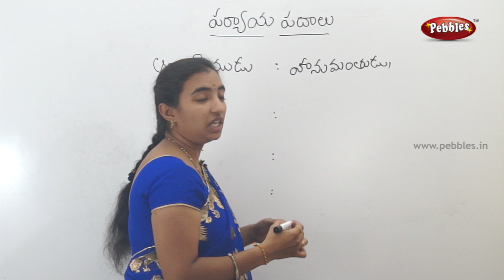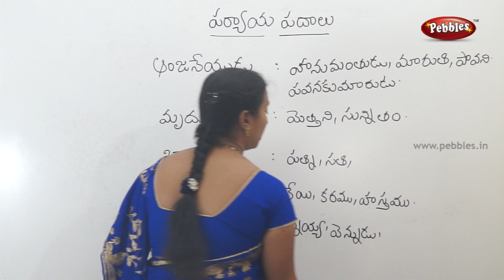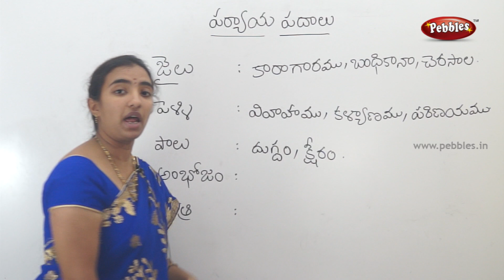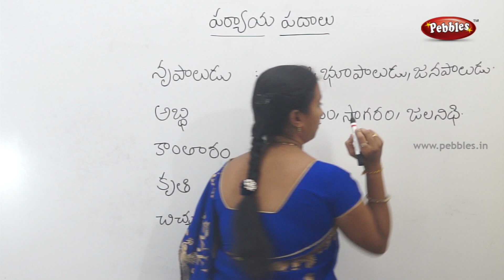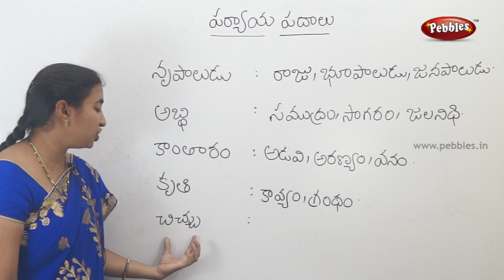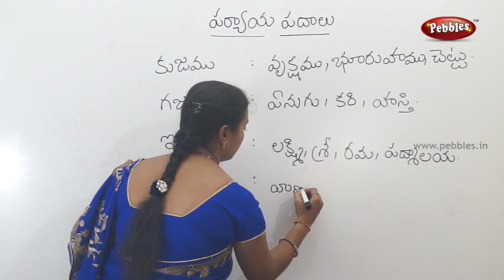Learn Telugu Grammar | పర్యాయ పదాలు-4 | Paryaya padalu | Telugu vyakaranam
Telugu is spoken principally in the state of Andra Pradesh, south-eastern India. With about 70 million speakers, it is the most widely spoken of the four major Dravidian languages of southern India, each of which is recognized as an official provincial language by the Indian constitution. In tracing its origins, there is reason to believe that Telugu is not the language of any specific dominant people of Eastern India, but rather the confluence of individual languages of a dozen-to-twenty big tribal groups.
The first treatise on Telugu grammar (Telugu: వ్యాకరణం vyākaranam), the "Andhra Shabda Chintamani" was written in Sanskrit by Nannayya, who was considered as the first poet and translator of Telugu in the 11th century A.D. After Nannayya, Atharvana and Ahobala composed sutras, vartikas and bhashyam.
In the 19th century, Chinnaya Suri wrote a simplified work on Telugu grammar called Bāla Vyākaranam, borrowing concepts and ideas from Nannayya's Andhra Shabda Chintamani, and wrote his literary work in Telugu.
If you're trying to learn Telugu, check our courses below about adjectives, adverbs, articles, gender (feminine, masculine...), negation, nouns, numbers, phrases, plural, prepositions, pronouns, questions, verbs, vocabulary, excercises... to help you with your Telugu grammar.
Telugu is more inflected than the other literary Dravidian languages. Telugu nouns are inflected for number (singular, plural), gender (masculine, feminine, and neuter) and grammatical case (nominative, accusative, genitive, dative, vocative, instrumental, and locative)